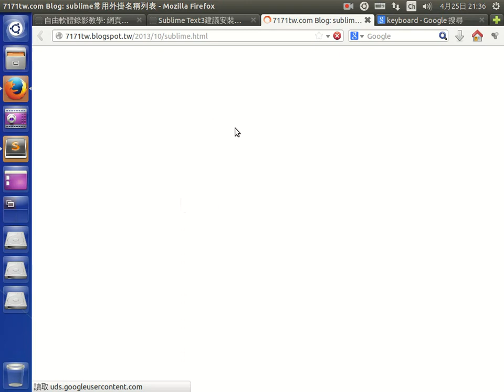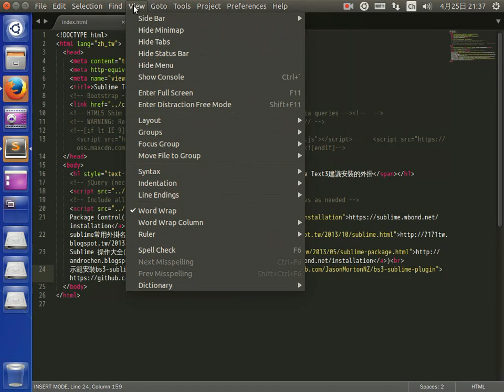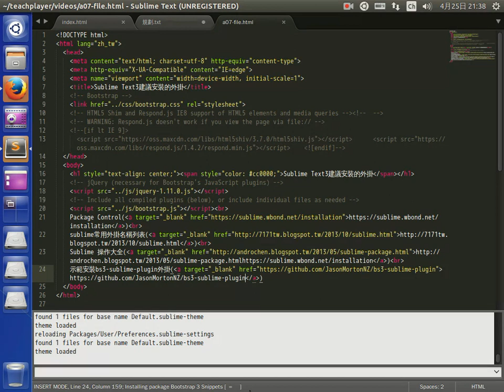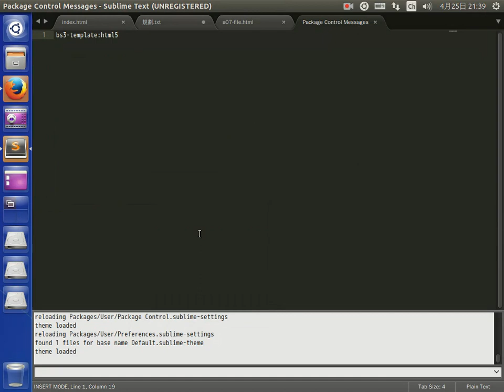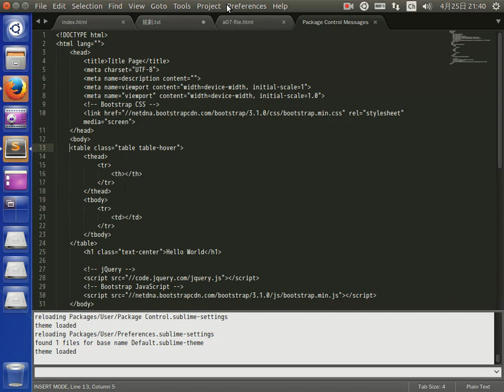Sublime Text3建議安裝的外掛